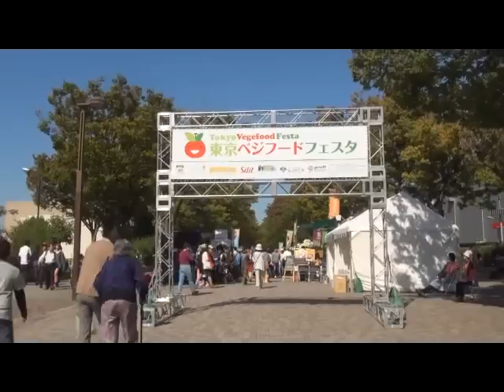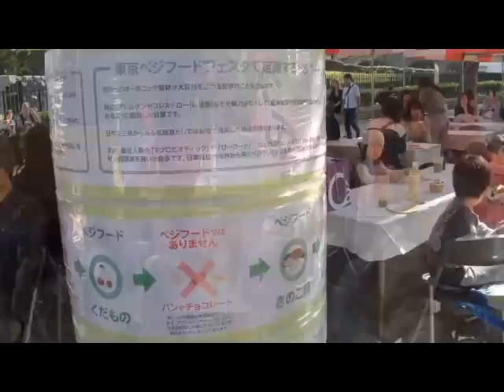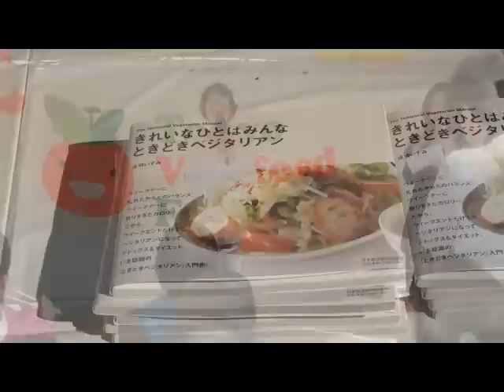2012 東京ベジフードフェスタ 10.21.sun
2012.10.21 代々木公園にて東京ベジフードフェスタが行われました。
昨年を上回る来場者数、延べ３５０００人を記録し、大盛況のうち開催されました。
食を通して、健康、環境、平和問題、飢餓問題等、皆様の関心の高さがより高まっている事を感じます。その、盛況ぶりをご覧下さい。